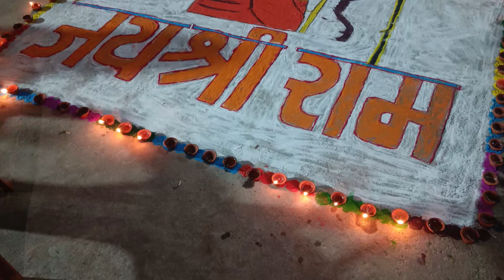ram siya ram song | Ram Aayenge | Ram Bhajan | Ram Aayenge To Angana Sajaungi | New Ram Bhajan 2024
Ram siya ram🙏 Nonstop Ram bhajan||Ayodhya ram mandir songs 2024||Hansraj raghuwanshi||Swati mishra
nonstop rambhajan
hits songs
swati mishra
yug ram raj ka aagaya
ram aayenge
awadh me ram aaye hai